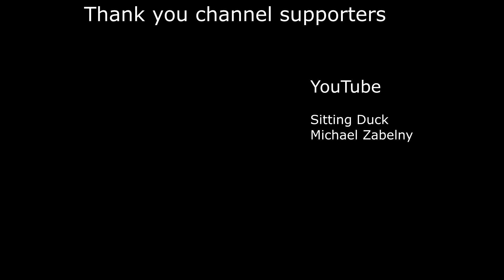A Brimstone Run - Conan Exiles AoS #8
Conan Exiles is an online multiplayer survival game, now with mounts and mounted combat, set in the lands of Conan the Barbarian. Survive in a vast open world sandbox, build a home and kingdom, dominate your enemies in single or multiplayer.